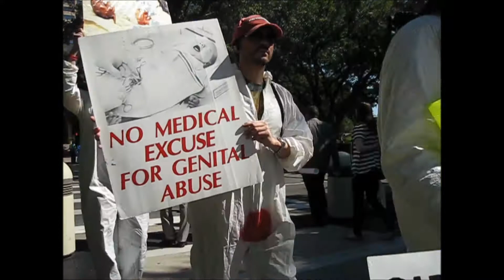Bloodstained Men at the 2013 AAP convention in Orlando.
Brother K, Juan Andrés Alzate, Kevin Carraway, Nickolas Kusturis